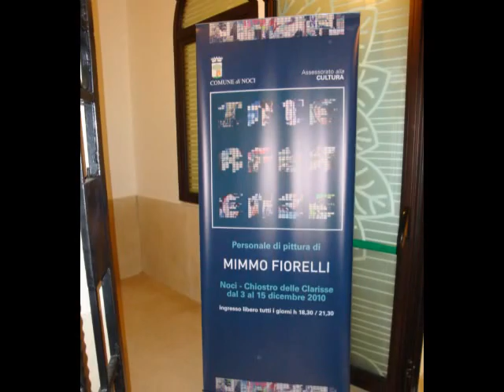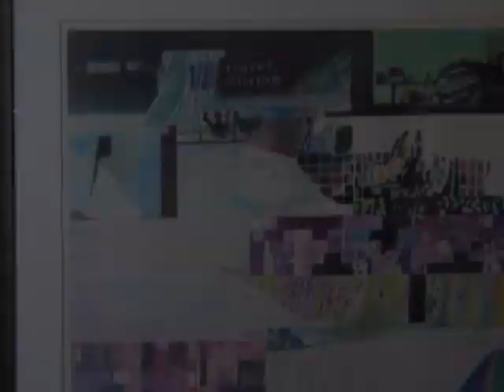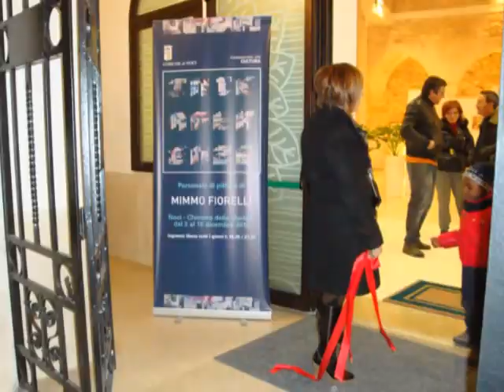"INTERFERENZE" di Mimmo Fiorelli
Mostra d'arte pittorica contemporanea dal titolo "INTERFERENZE" e realizzata dal pittore e scultore nocese Mimmo Fiorelli.
Allestimento della Mostra presso il Chiostro delle Clarisse nel centro storico di Noci (BA) dal 3 al 19 dicembre 2010.
Si ringrazia il Comune di Noci per la collaborazione e lo storico e critico d'arte Vincenza Musardo Talò per la critica inserita nella brochure.